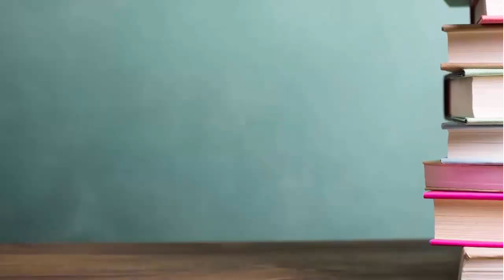HABLEMOS DE EDUCACIÓN CON HAMER VILLENA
Tema: Balance de la educación durante el 2020